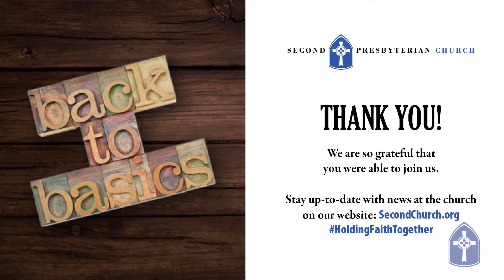020721 13 Postlude: Carillon / Herbert Murrill (1909-1952)